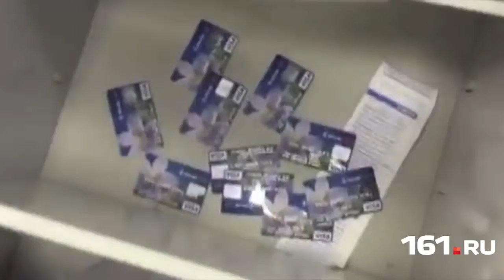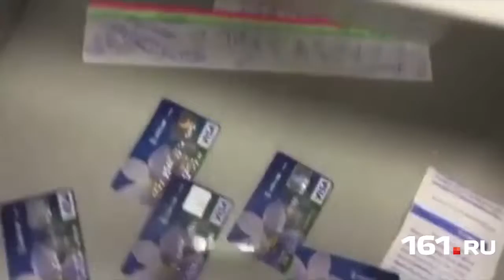В «Донинвесте» прошел обыск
Руководителей ООО КБ «Донинвест» подозревают в хищении 1 млрд рублей. Для своих мошеннических действий они создали схему присвоения ликвидных активов.